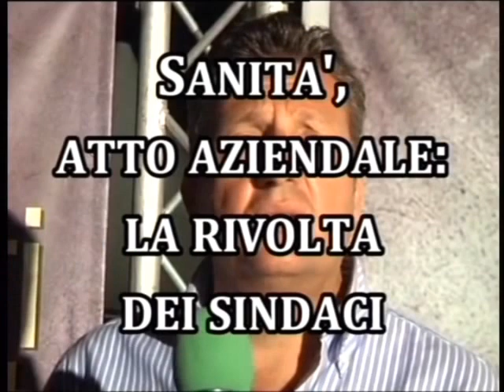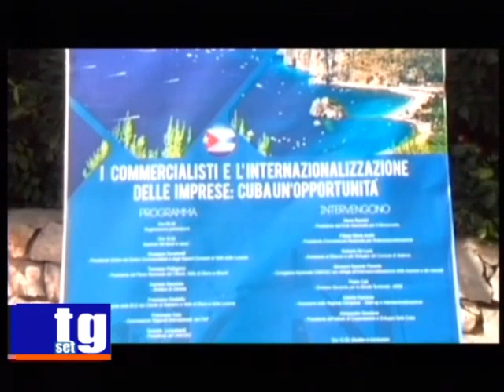TG SET 28 Settembre 2016